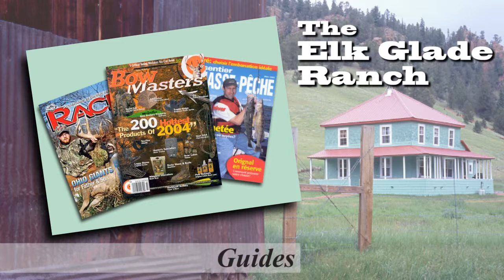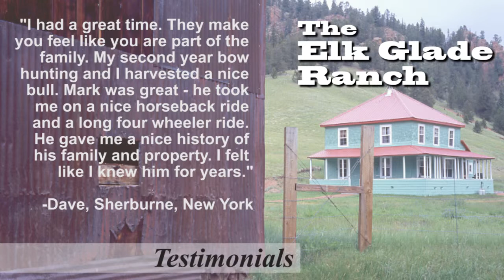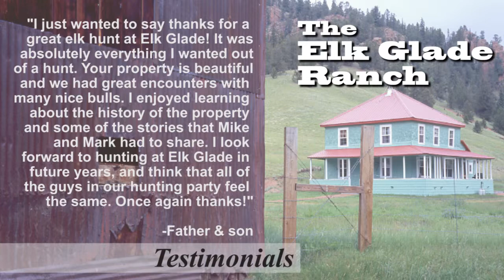Elk Glade Ranch Hunting Lodge Video